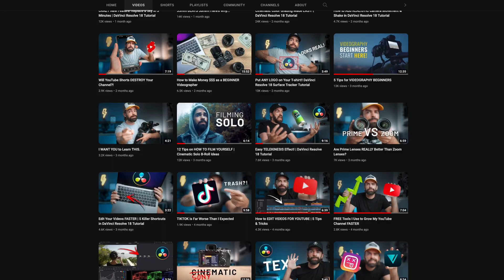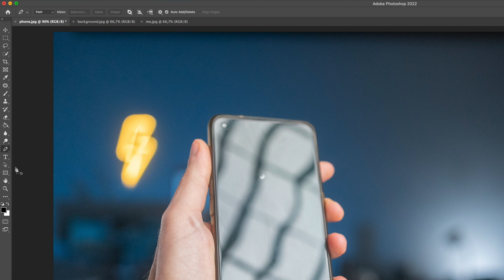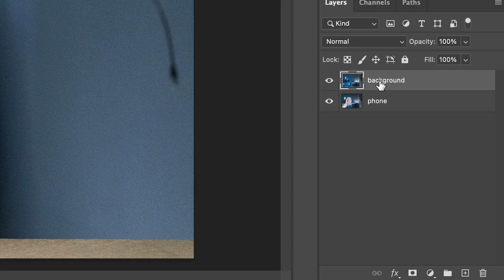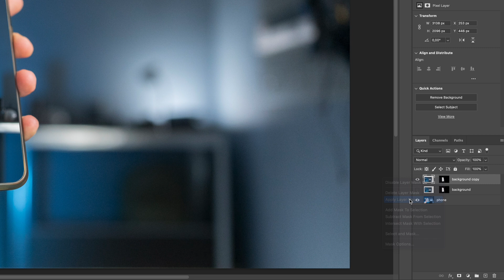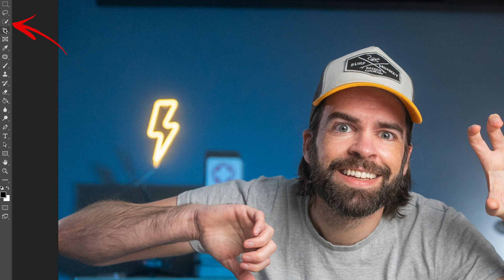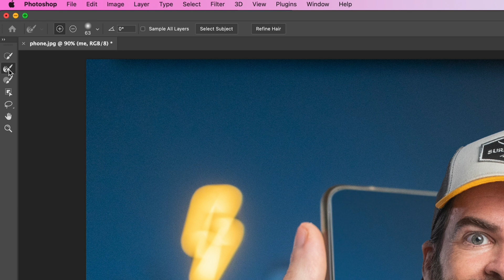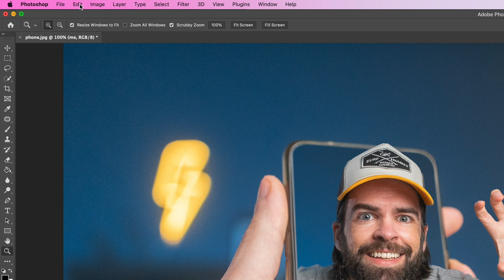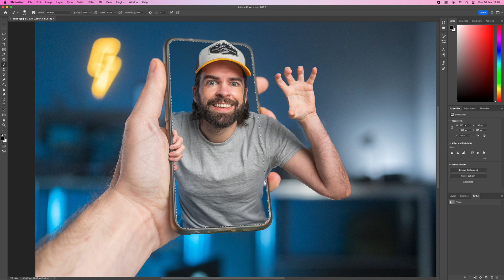3D Pop Out Screen EFFECT | Photoshop Tutorial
In this video, I show you how to create a cool thumbnail for your YouTube videos using a 3d pop out effect. Enjoy!

MY GEAR ↓↓↓
Daily Camera
Most used vlog lens
Most used lens [Prime]